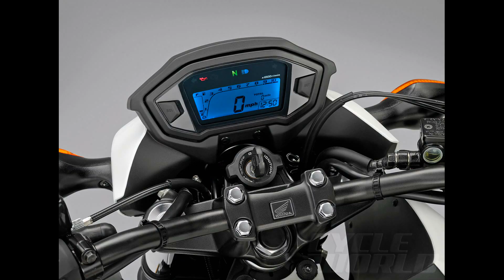CB500f Motoshow 2015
Moto show Portugal